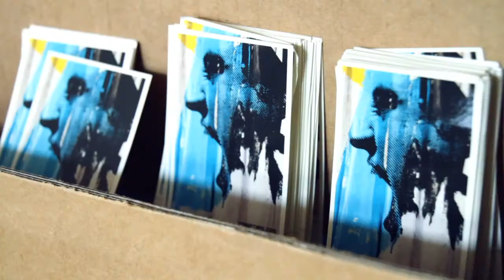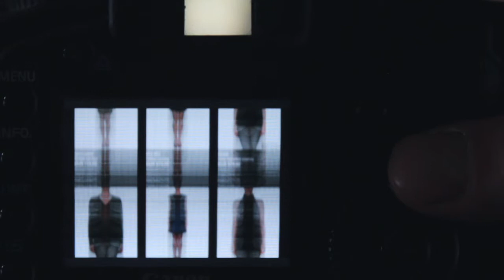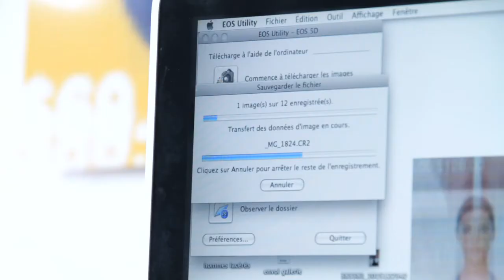Joachim Romain - Fast_Shop - Photographies - 7 Décembre 2012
Joachim Romain Photographe Plasticien.

Présentation de la série de photographie Fast_Shop.
Réalisé dans son atelier au 6b.

Fast_Shop

Cette série fixe nos attitudes d'achats Online. Les photographies captent, le comportement d'achat dans le monde virtuel, calqué sur celui du monde réel, démultiplié quasi à l'infini, différent et encore plus frénétique.

Si dans un magasin, on fait se succéder - en cadence soutenue - les cintres des vêtements désirés, sur Internet on retrouve le même principe de rapidité en faisant défiler les pages, en jouant automatiquement avec la roulette de la souris. Joachim Romain cherche ces images sur les sites de Commerce Online. Sur les sites de soldes privées et d'enchères la vitesse est maître à bord. Avec ce mouvement, avec la rapidité, on crée des formes, des couleurs... des images. Création involontaire, inconsciente et non moins réelle. Perceptibles par notre subconscient seulement.
Des formes et des couleurs qui sont l'effet que l'on crée mais que l'on ne voit jamais.